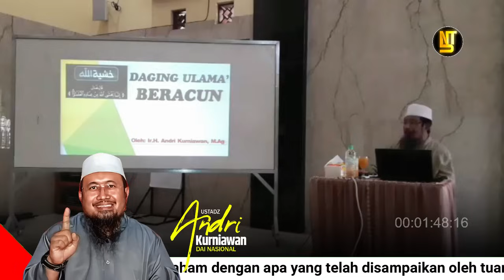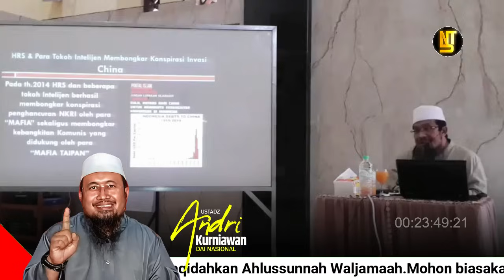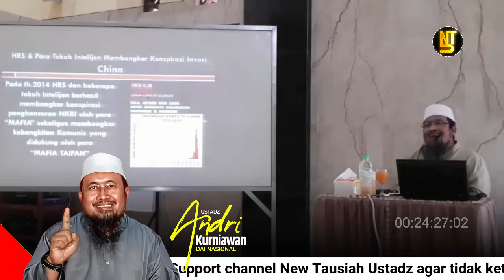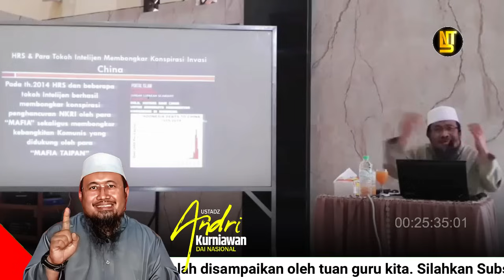🔴 DAGING ULAMA ITU BERACUN | USTADZ ANDRI KURNIAWAN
Selamat Datang di Channel New Tausiah Ustadz Channel Youtube yang berisikan Kajian Islam  beraqidahkan Ahlussunnah Waljamaah.Mohon biasakan menonton sampai selesai agar lebih mengerti dan tidak salah faham dengan apa yang telah disampaikan oleh tuan guru kita. Like, dan Share. Support channel New Tausiah Ustadz agar tidak ketinggalan video terbaru dari kami.Semoga Jadi Amal Jariyah dan Bermanfaat

*Tidak diperkenankan meng-upload ulang video Kajian ini di Youtube / memotong / meng-edit sebagian atau seluruhnya / dan memanfaatkannya untuk keperluan komersil.